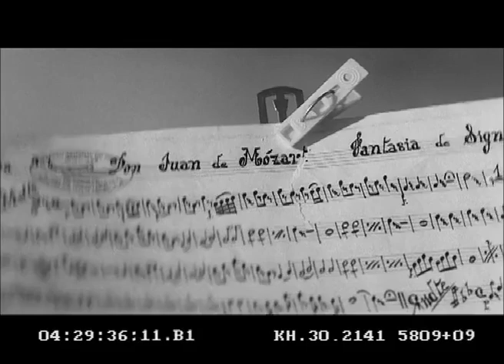"La Bienvenida" // Fernando Eimbcke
La Bienvenida, short film that was part of the movie "Revolución"
(Eimbcke, 2010) IMCINE, Canana y Cine Pantera. México.
Mejor Película. 51a. Entrega de los Premios Ariel de la Academia Mexicana de Ciencias y Artes Cinematográficas. México, 2009.Mejor Película. XXIII Festival Internacional de Cine en Guadalajara. México, 2008.
Sección Oficial 58o. Festival Internacional de Cine de Berlín. Alemania, 2008.
México/ 2008/ 81 minutos/ 35mm Color
Idioma: Español
Formato: 35 mm
Dirección: Fernando Eimbcke
Guión: Fernando Eimbcke, Paula Markovitch
Productores: Christian Valdelièvre, Jaime Ramos
Edición: Mariana Rodríguez
Diego Cataño (Juan)
Héctor Herrera (Don Heber)
Daniela Valentine (Lucía)
Juan Carlos Lara (David)
Yemil Sefami (Joaquín)